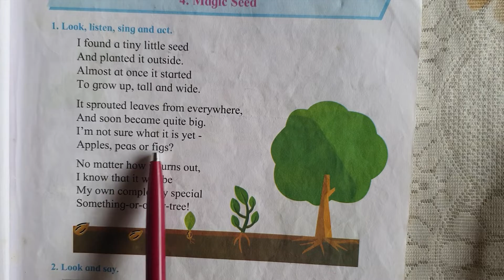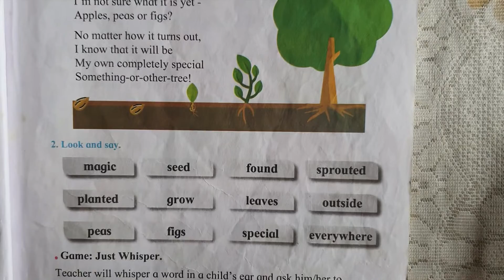1st std English - "Magic seed "from English Balbharathi textbook